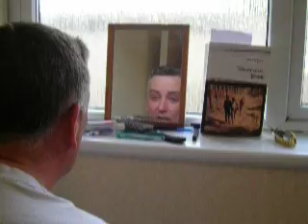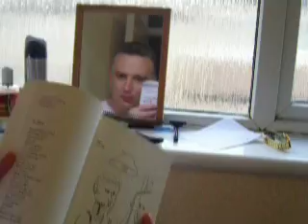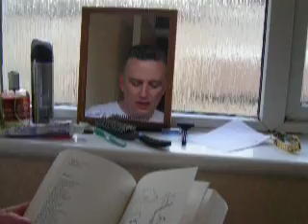The Mirror / The Shave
Clip Promoting my book
Tomorrow, Today
Colin Farquhar